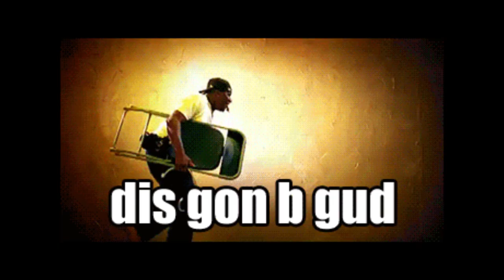Expertos en Valiant Comics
Donde demostramos nuestro conocimiento de Valiant Comics en todo su esplendor